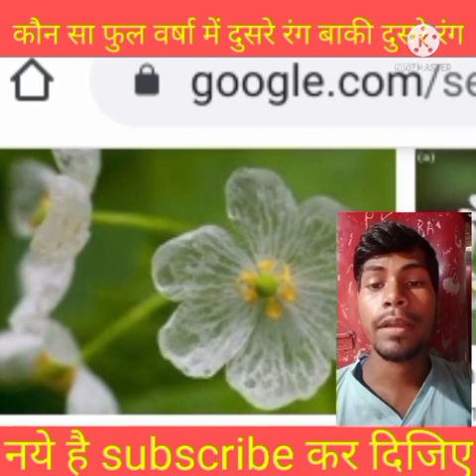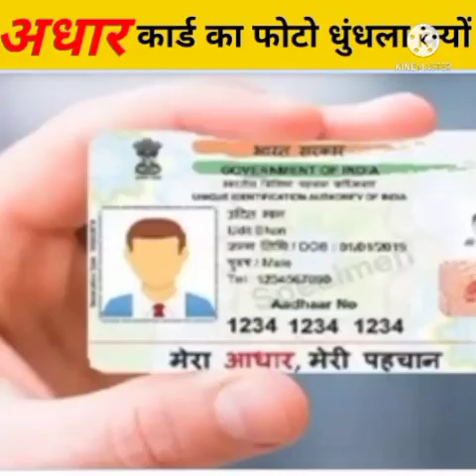आधार कार्ड पर फोटो धुंधला क्यों आता है//Aadhar Card per photo dhundhla kyo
Thanks for_____________________
____________________chandan Kushwaha